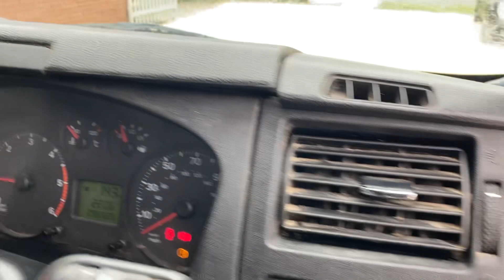FORD TRANSIT YR13VST